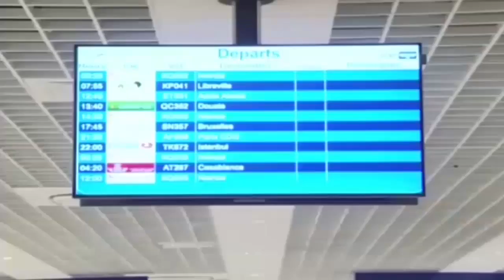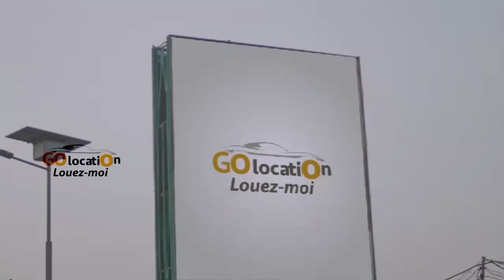Heritier Wata Paris Tombe Azui Trophé Bm + Testament Ya Charly Mobutu Atikaki Avant Akufa